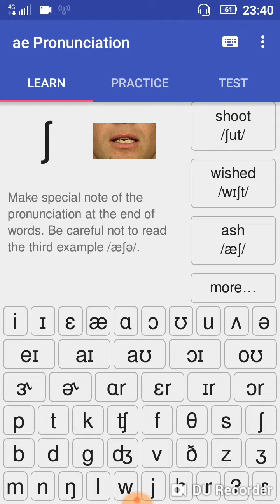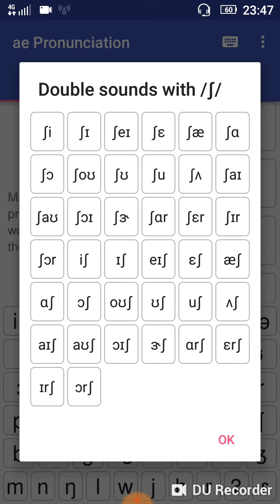Vương Đường_ae pronunciation